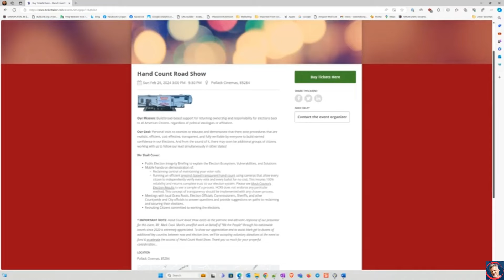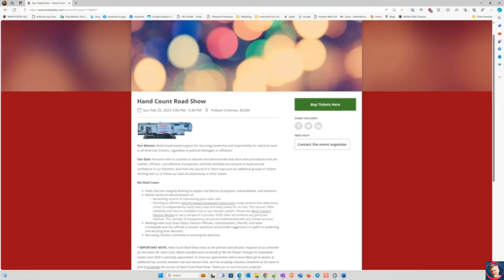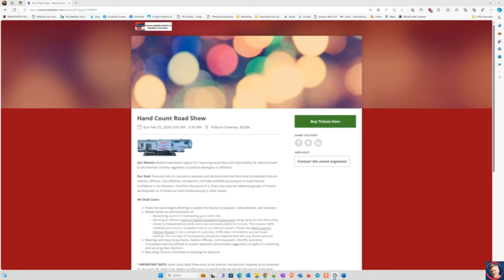A Plethora of News Today | Brain Scrambling Stuff | WTF Moments | & Much More!Lewis Herms Show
Lewis Herms Show